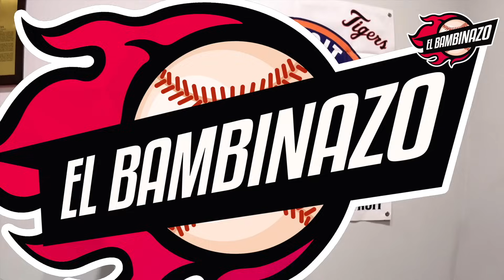ISAAC PAREDES PODRIA TENER NUEVO EQUIPO EN MLB; TOMATEROS YA ESPERA A JOEY MENESES🔥